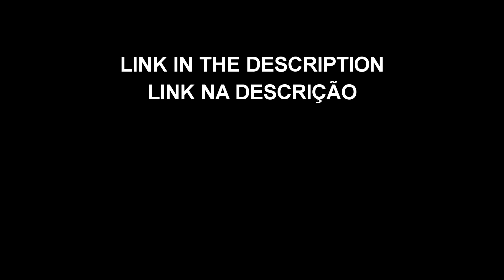Guitar Hero 3 - Green Star Power MOD Download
● Green Star Power MOD Download for Guitar Hero 3

● Programa usado para gravar: Mirillis Action 2.0.7

● Programa usado para editar: Vegas Pro 14